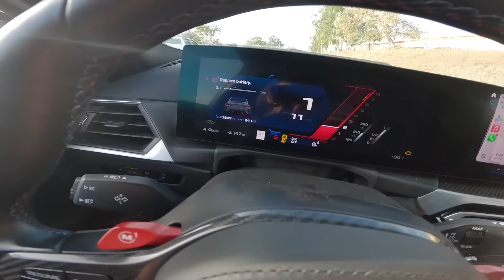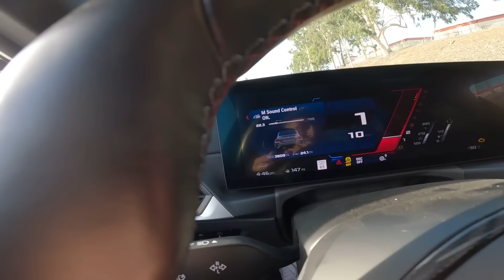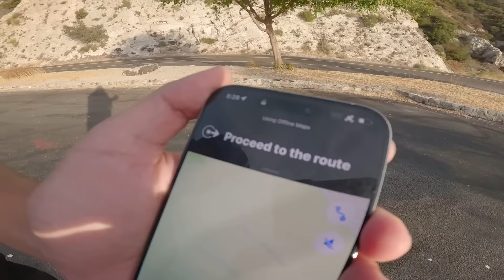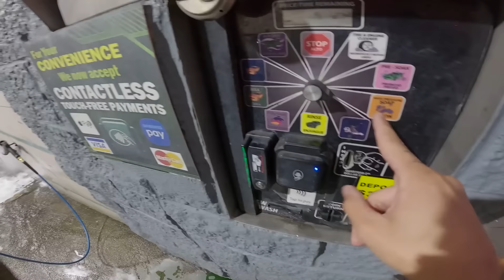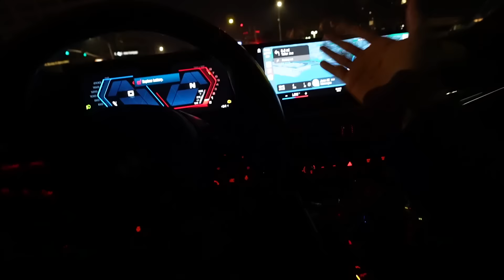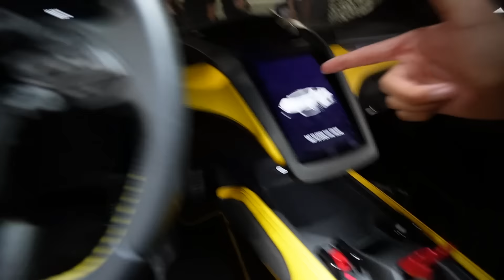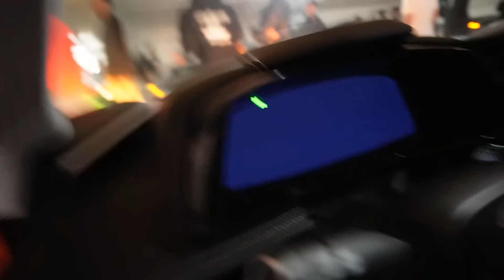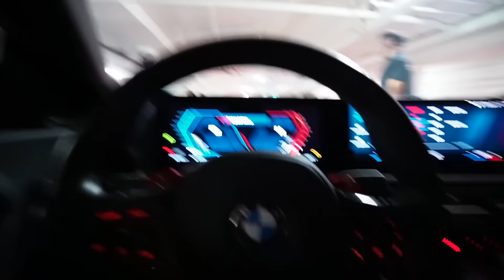IM BUYING A BMW M2...